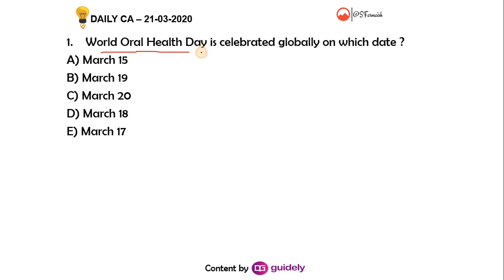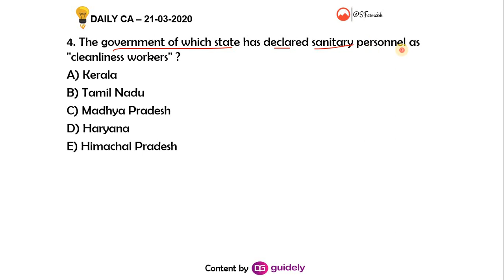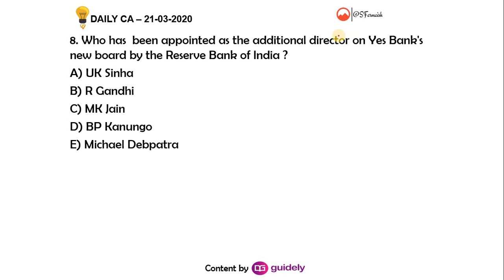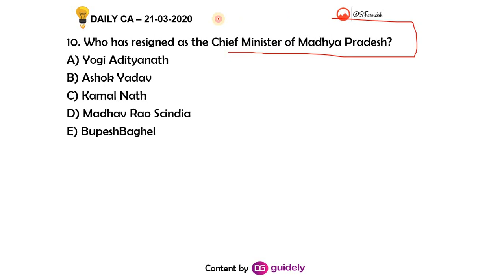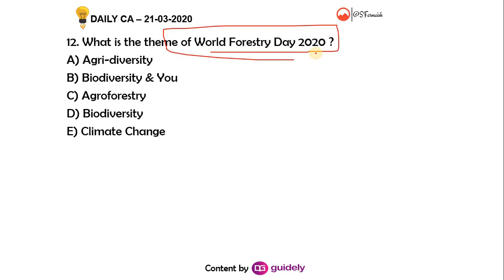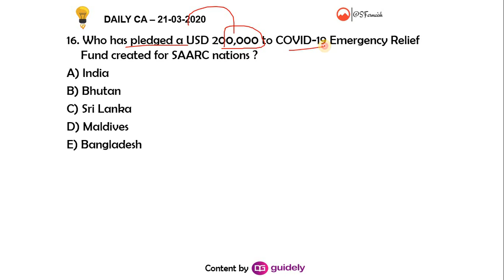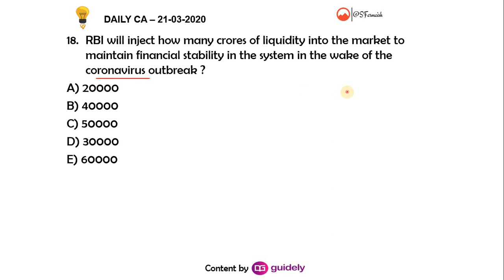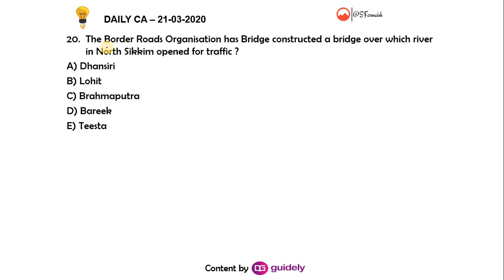21st March 2020 Daily Current Affairs || Current Affairs/Business/National/International/Sports News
Enroll SBI Camp

Enroll Yearly Test Series Package